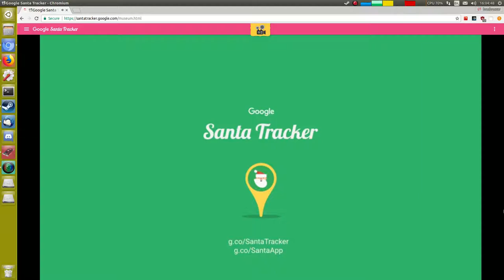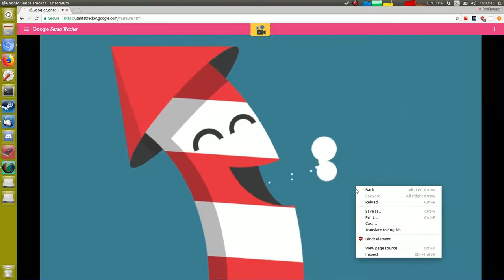Google Santa Tracker 4th December 2017 reverse